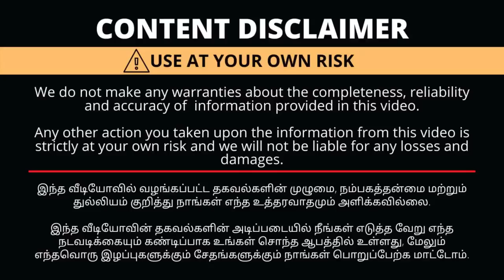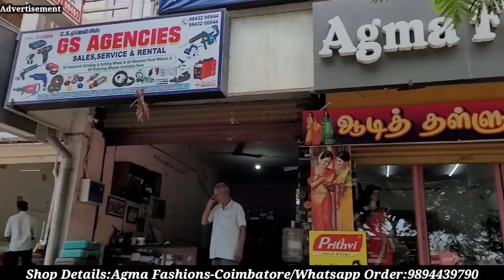கோவையில்💥புடவை Mela!! 4 Sarees Rs.999/-Cotton Sarees,Jute,Tusser,Lenin Sarees,Office Collections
Shop Details
Agma Fashions
Nehru Nagar
2nd Bus Stop
Kalapatti Main Road
Coimbatore-641014
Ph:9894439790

with Love,
Saranya